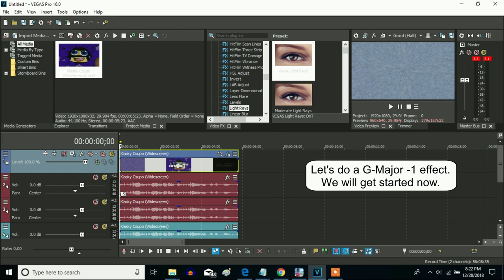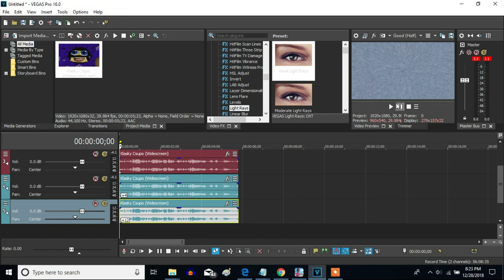How To Make G-Major -1 On Sony Vegas Pro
Let's make G-Major -1 effect on Sony Vegas Pro.